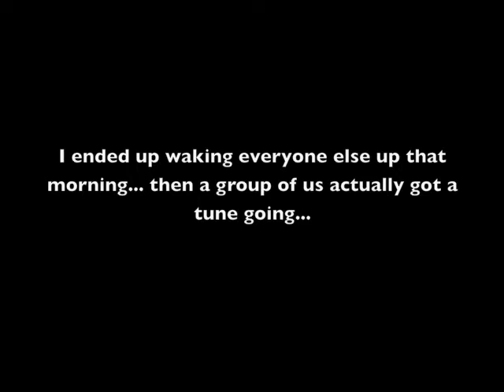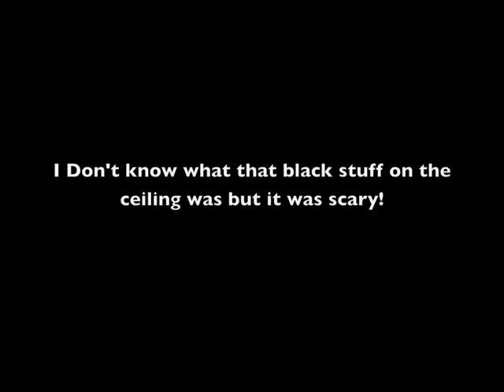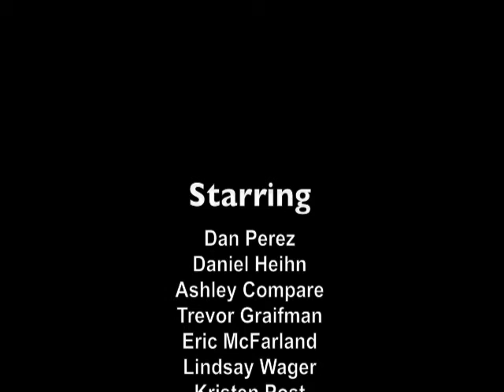RISE AND SHINE and CREEPY STAIRWAY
Part one of RUSSIA video blog